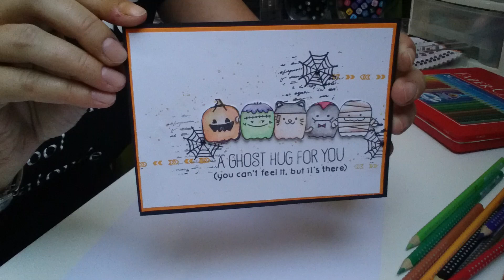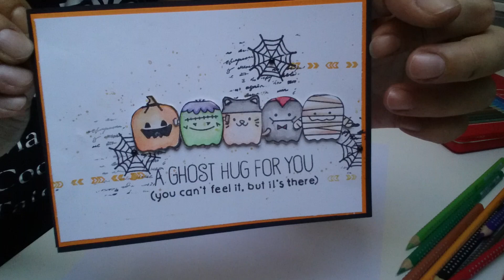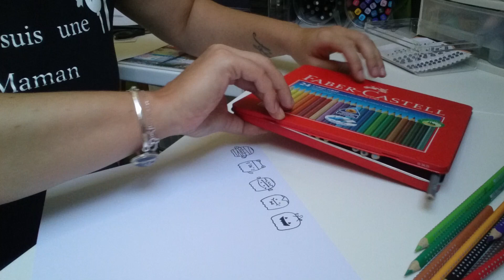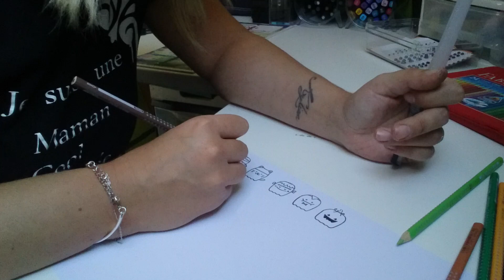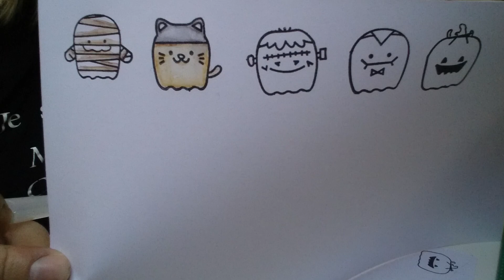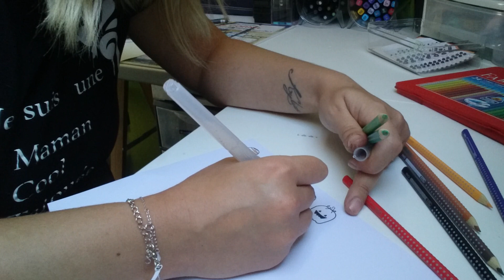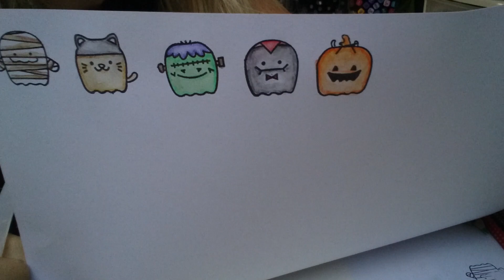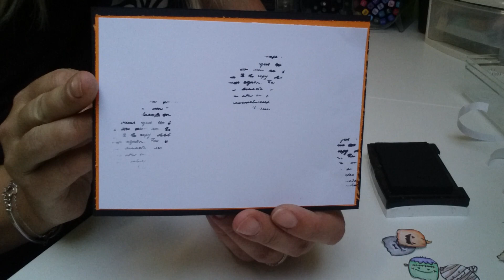Tuto: carte halloween 🎃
Vous pouvez me suivre sur Facebook lescrapdeaurelie.
Pour recevoir cette carte oublié pas le commentaire et je ferai un tirage au sort.e